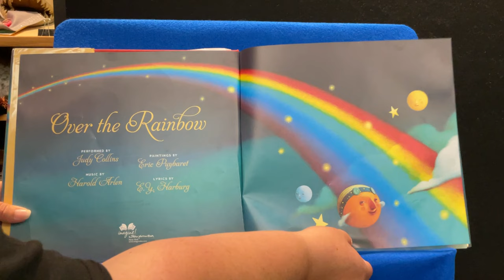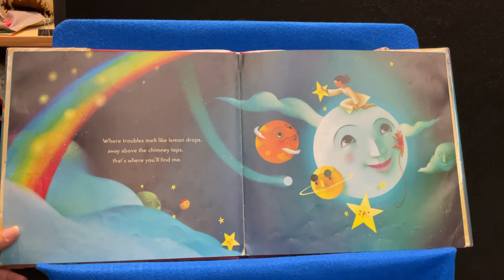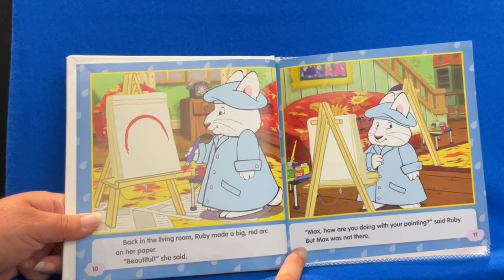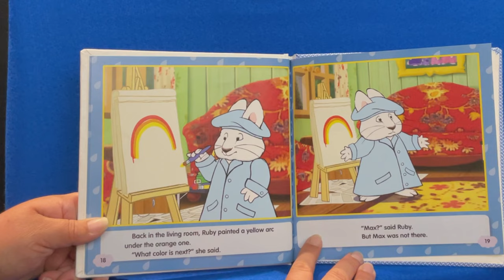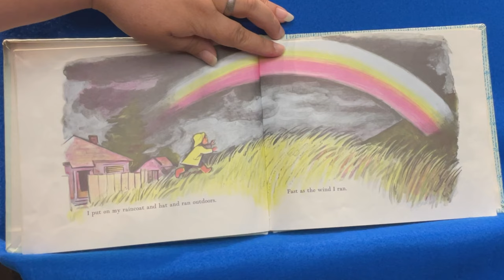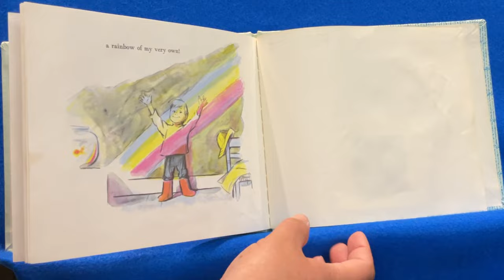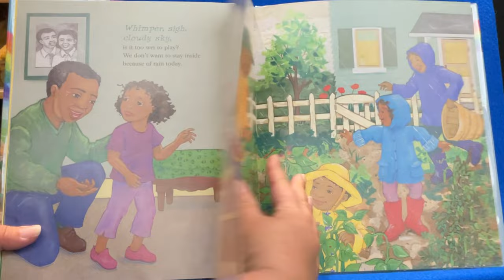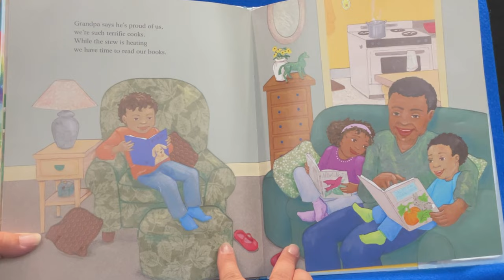Story Time at Your House - Rainbows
Miss Jen is hosting a Story Time at Your House all about rainbows!